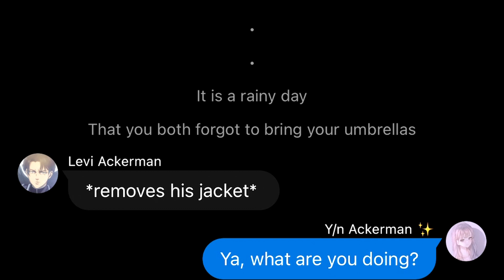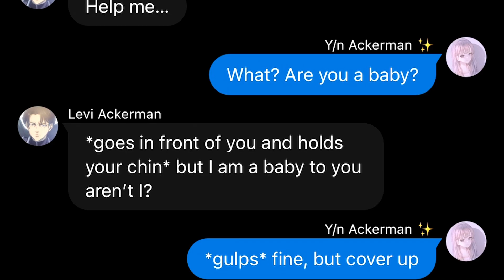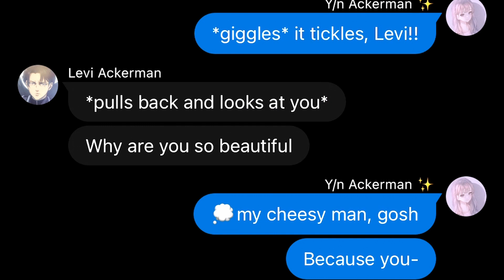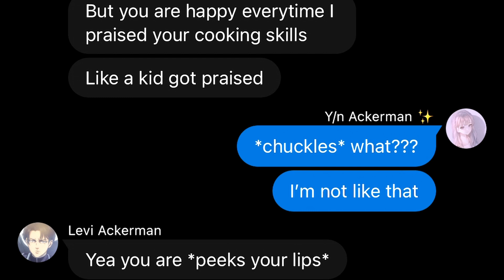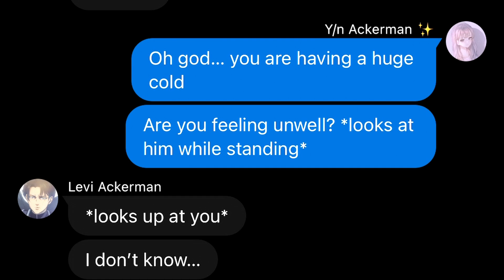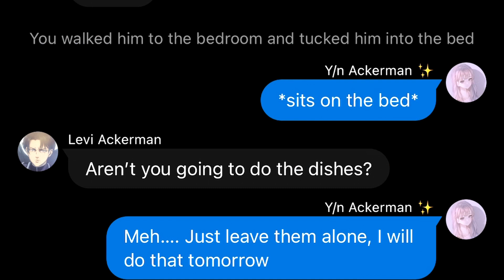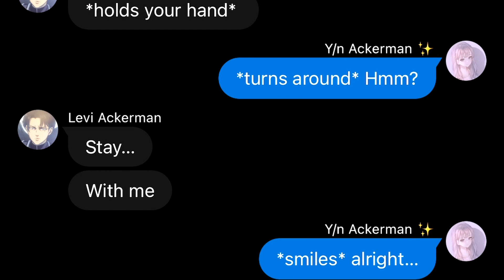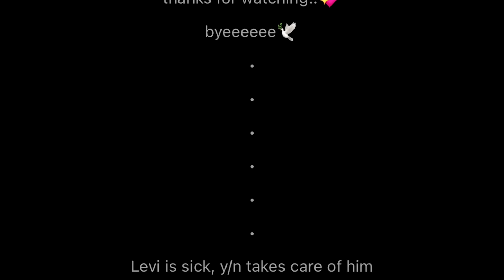Levi is sick, Y/N takes care of him | Levi x Y/N Oneshot AOT TextStory Kalina Ackerman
The cute part of y/n to Levi coming at the end 😂😂😂 starting from here!!
0:00-21:05 Levi being cute 🥺
21:06-23:05 y/n being cute🌷
23:06-23:32 bye byeee💖

( ᵔ ᵕ ᵔ )
/ づ  づ ~ ♡